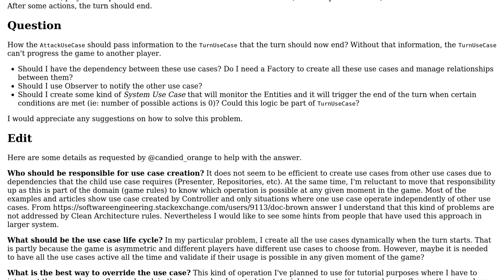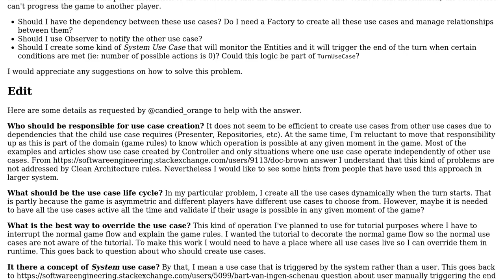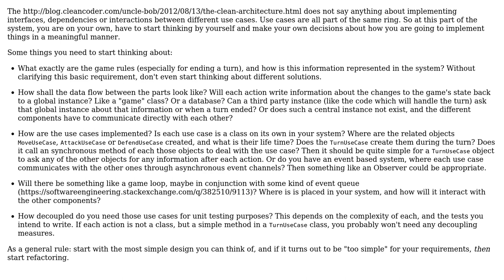Software Engineering: Use case interactions in clean architecture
With thanks & praise to God, and with thanks to the many people who have made this project possible! | Content (except music & images) licensed under CC BY-SA | Music | Images & others | With thanks to user grzegorz.kosciolek user Doc Brown and the Stack Exchange Network Trademarks are property of their respective owners. You are responsible for your own actions.